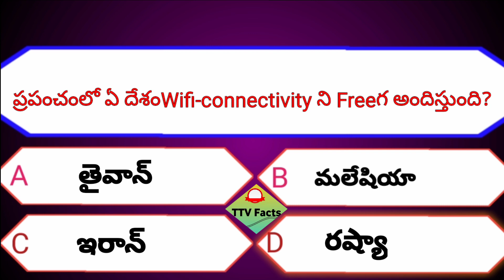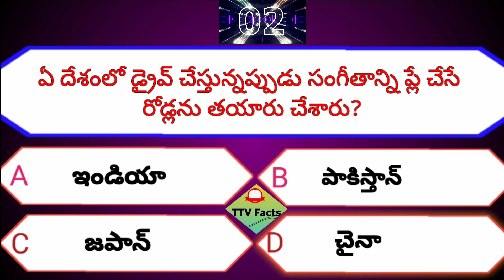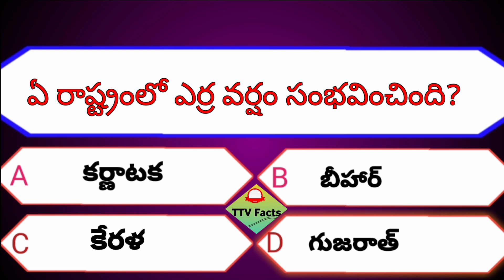intresting questions and answers in telugu|amazing facts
welcome back,in today's video we are going to learn some of the important general knowledge and Questions and answers that will keep you ahead of anyone else,your support is my strength,so kindly like, share and subscribe and stay connected for more important video like this

telangana gk
general awareness
# gk questions in Telugu
gk quiz
gk episode -5
very very important bits
free gk questions and answers
daily gk questions
telangana history